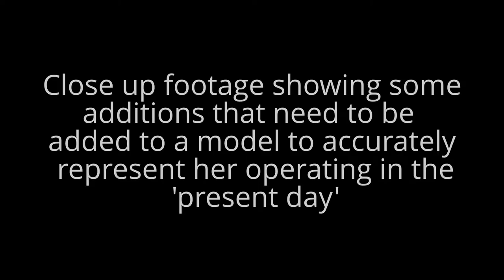4464 BITTERN - (Improvements for modellers)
4464 BITTERN at Shildon.

A closer look at some detail on the loco that will be of use to modellers of modern image railways